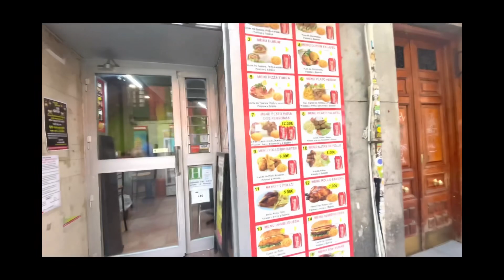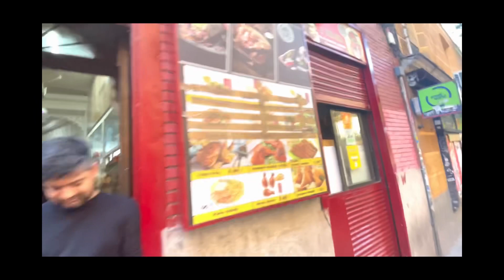Tirso De Molina # Centro Madrid,Spain - Walkingtour